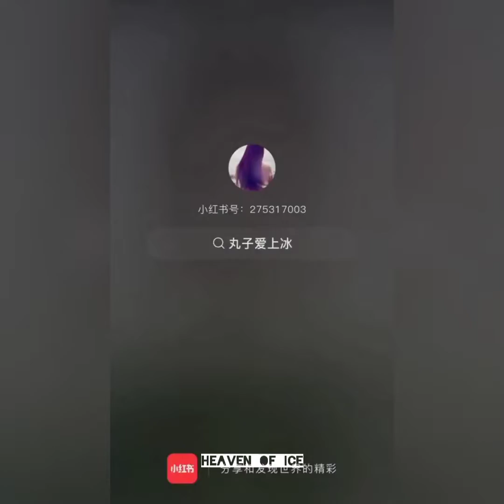ASMR | STICKY MATCHA ICE EATING